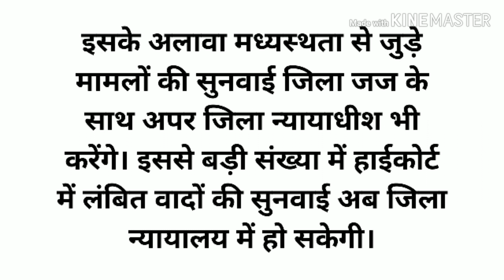▶ मुख्यमंत्री योगी आदित्यनाथ जी का नया नियम और फैसला आ गया है || उत्तर प्रदेश सरकार